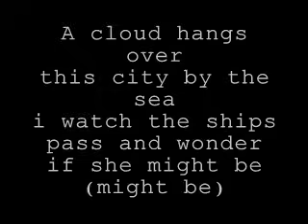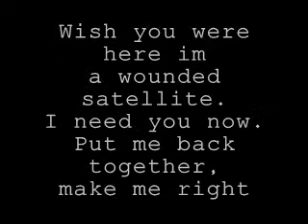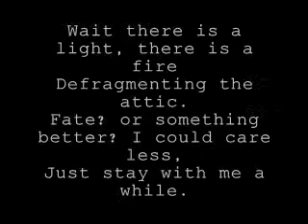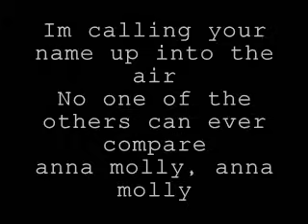Incubus- Anna Molly lyrics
...A cloud hangs over.. this city by the sea. i watch the ships pass and wonder if she might me...
                               Subcsribe me! plz!